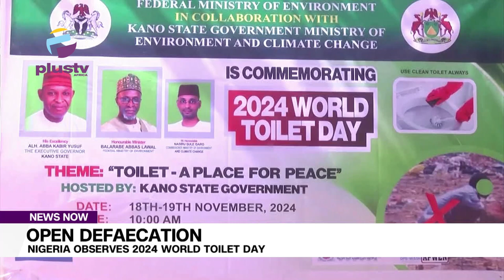Open Defaecation: Nigeria Observes 2024 World Toilet Day